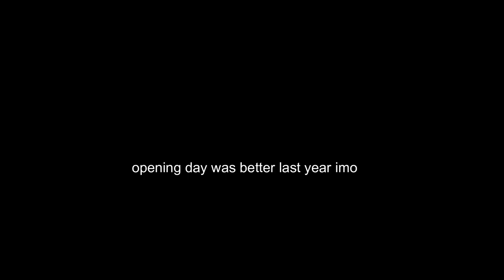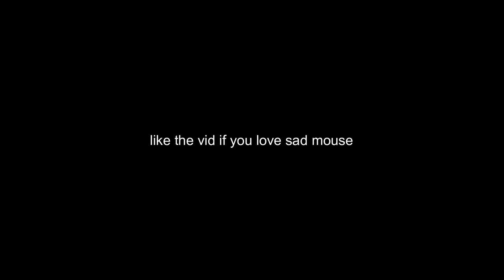Valleyfair Opening Day 2022 Vlog! feat. Uncle David! (Vlog #12)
Micah and Uncle David visit Valleyfair on opening day 2022 only to find out Excalibur was closed, but the good news is Steel Venom is finally open! David needed the Mad Mouse credit so Micah had to ride it with him unfortunately. And Renegade Kyle makes an appearance working Corkscrew!